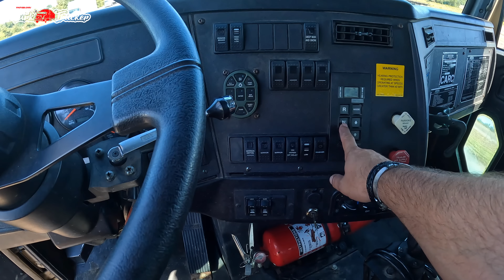Amerikan Askeri Tir'i Freighliner Tasidim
Selamlar dostlar ufak bir aradan sonra tekrar uzun yola RGN dorse ile ciktim. Tasidigim yuk bir Askeri Tir di ve bu tiri ufaktan sizler icin inceleyip beraber sohbet dolu bir yola cikiyoruz. Umarim video sizler icin keyifli gecer..

Saygilarimla..
Fatih YILDIRIM
TURKTRUCKER